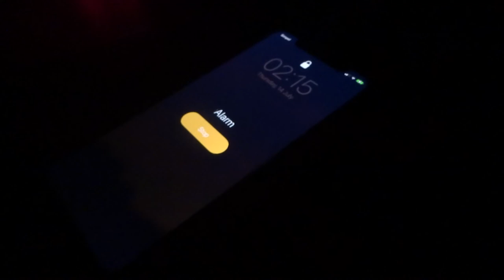Rhodos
a short recap of our little girlstrip to Rhodos, Greece